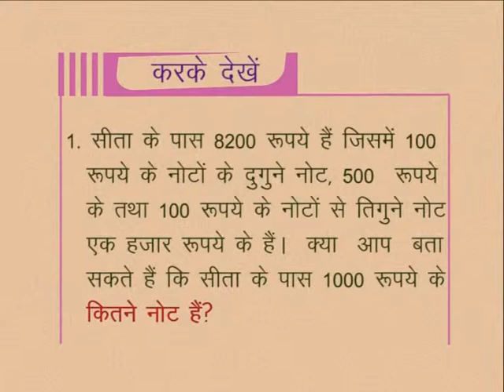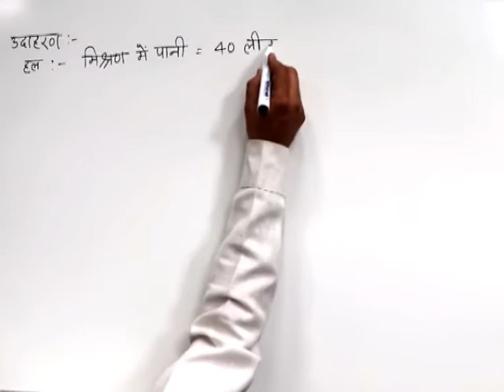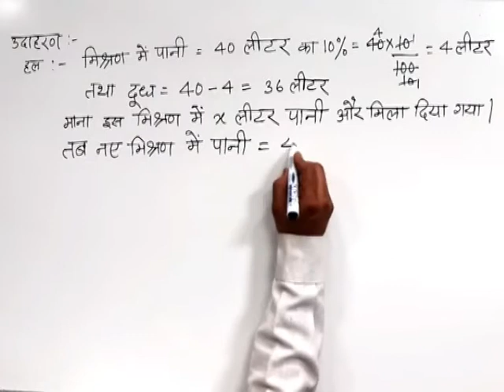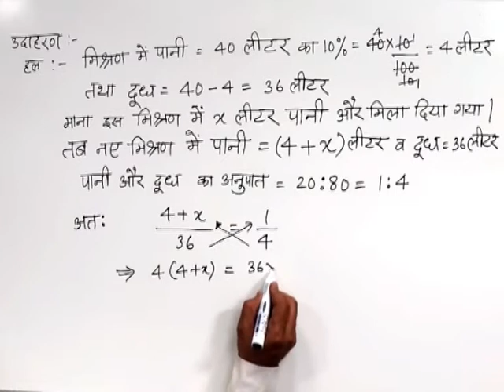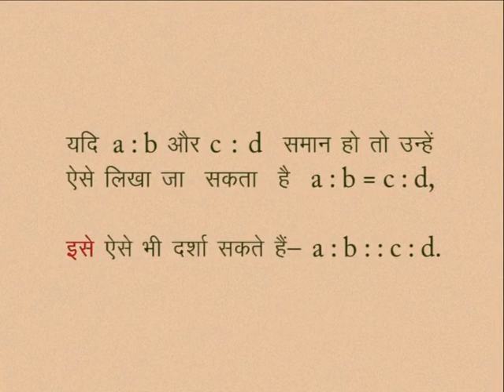CLASS 10th MATHS | CHAPTER -5- RATIO AND PROPORTION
CLASS 10th MATHS | CHAPTER -5- RATIO AND PROPORTION | EXAMPLE | SEE THROUGH | PROPORTION |